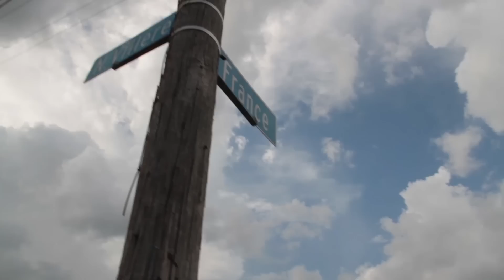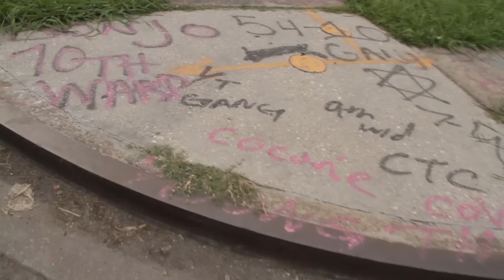Profit ft Nutt Kase - Trap Phone